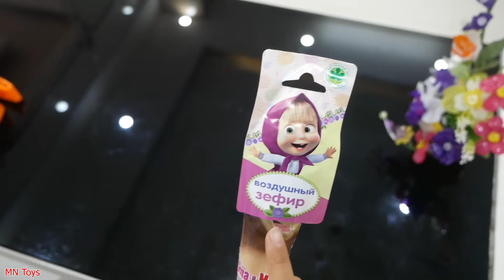Trò Chơi Ăn Kẹo Marshmallow Masha Siêu Dài - Hai Chị Em Tốt Biết Chia Sẻ - Mn Toys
© Copyright by MN Toys ☞ Do not Reup